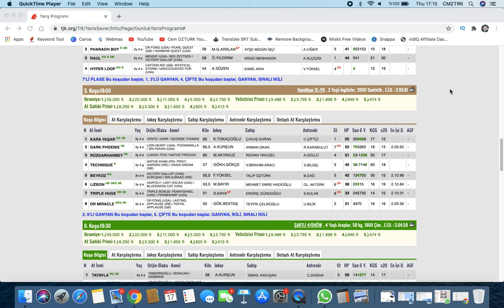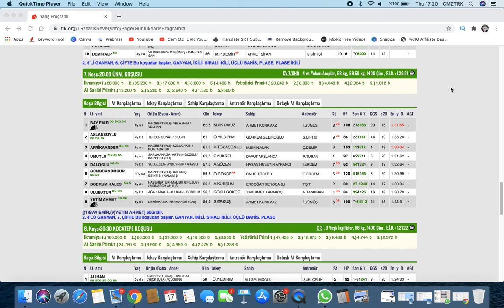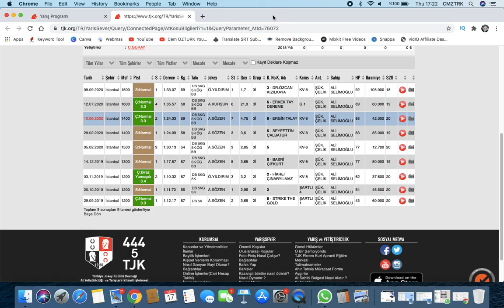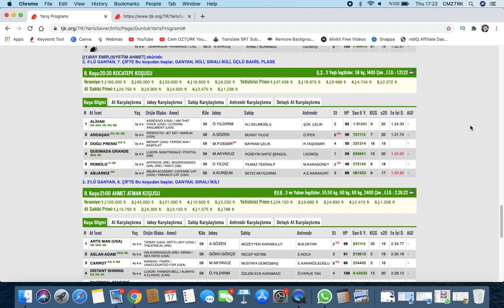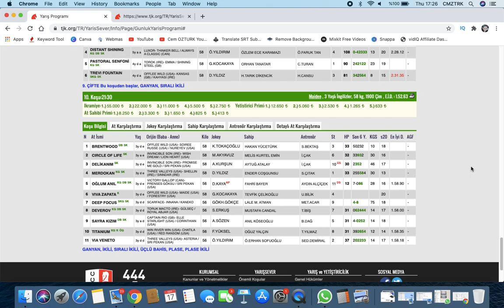18 Eylül istanbul Altılı Tahmin - At Yarışı Tahminleri - Altılı Ganyan Tahminleri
18 Eylül Cuma  istanbul at yarışı tahminleri, altılı tahminleri, Son dakika , canlıi at yarışı, ganyan , Tjk, Sonuç,  Tay Tv Canlı yayın larında bile yok böyle tahminler, iyi seyirler